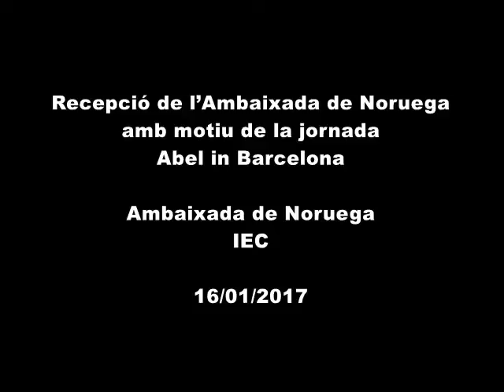Recepció de l’Ambaixada de Noruega amb motiu de la jornada Abel in Barcelona.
Recepció de l’Ambaixada de Noruega amb motiu de la visita del comitè del Premi Abel de matemàtiques a l’IEC, on deliberarà per decidir el nom del guardonat d’enguany. Va tenir lloc el 16 de gener de 2017.